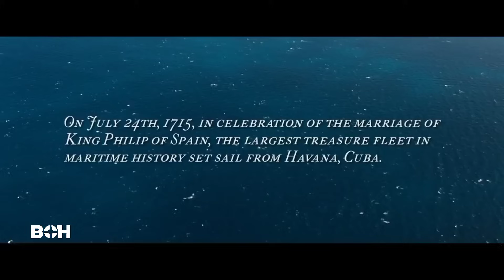গুপ্তধনের সন্ধানে:Fool's Gold movie explained in bangla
Your Query:
fools gold movie explained in bangla

bangla explanation

boh